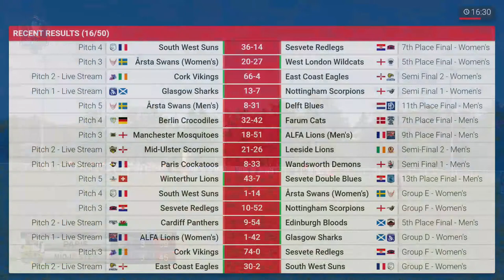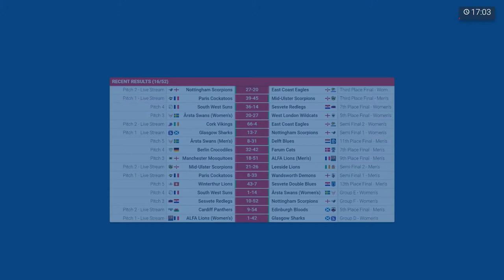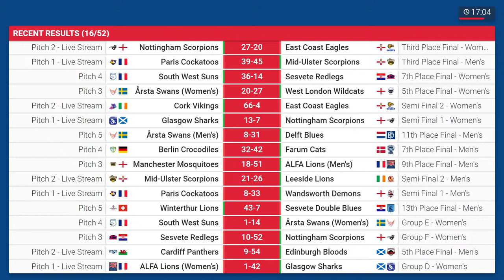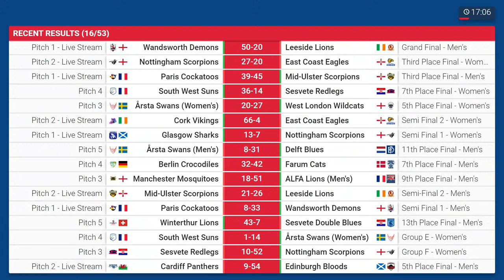2024 Champions League Finals